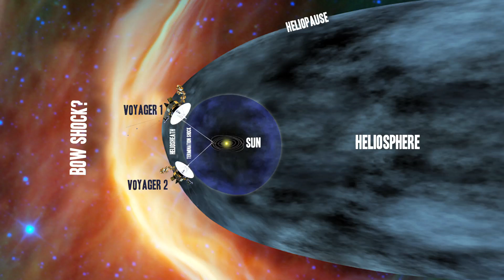3 Things You Didn't Know About Voyager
Hank tells us three things we probably didn't know about the Voyager 1 spacecraft.

References for this episode can be found in the Google document